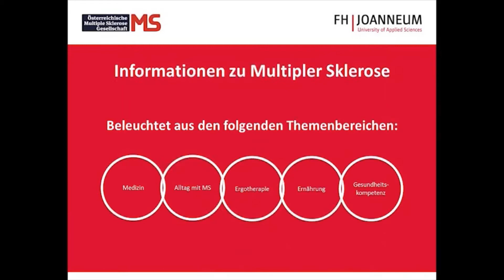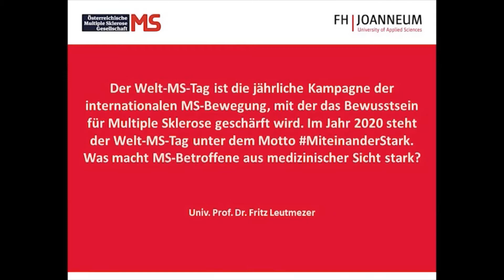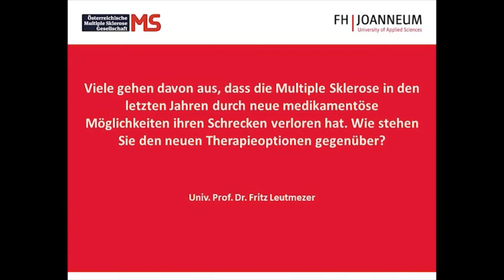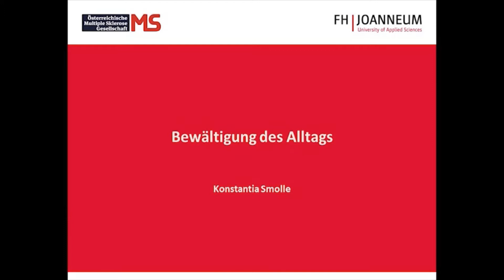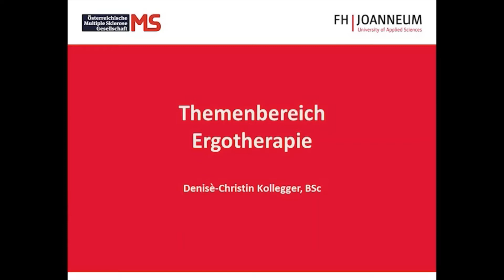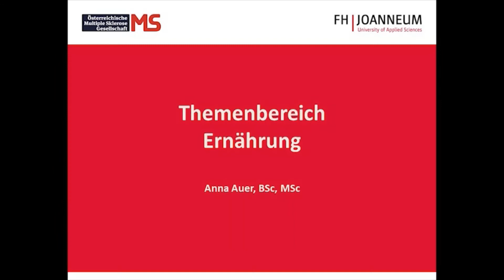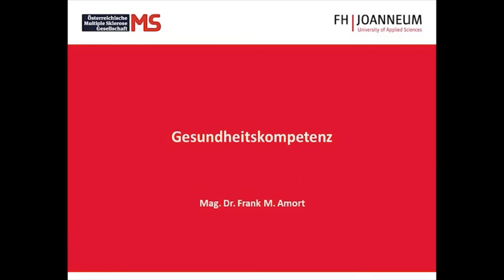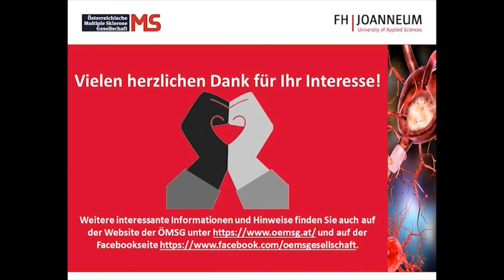Projekt: MS − Awareness & Fundraising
Im Auftrag der Österreichischen Multiple Sklerose Gesellschaft (ÖMSG) entwickelte ein Projektteam des Masterstudiengangs „Gesundheits-, Tourismus- und Sportmanagement“ der FH JOANNEUM ein Modellkonzept für ein Awareness- und Fundraising-Event zum Thema Multiple Sklerose.

Weitere Informationen...